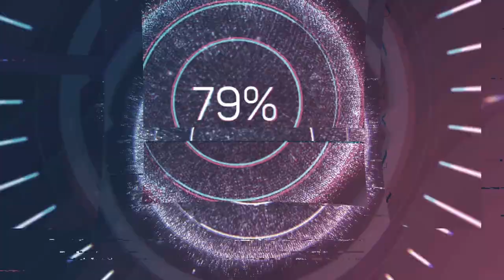Cucaracha vs Botellita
Carreras a la Chilena